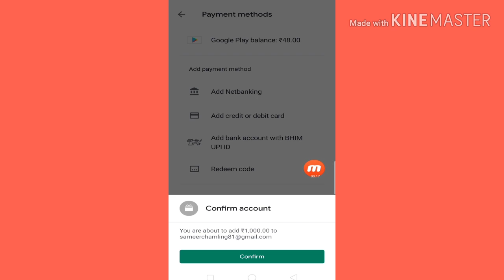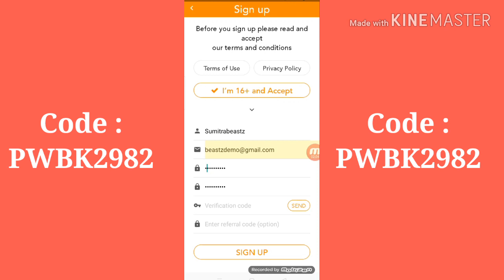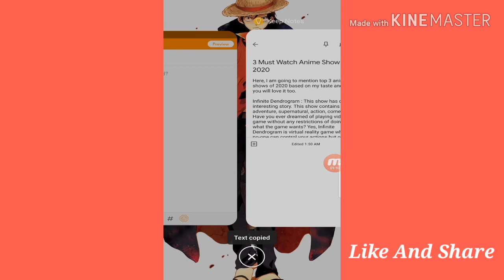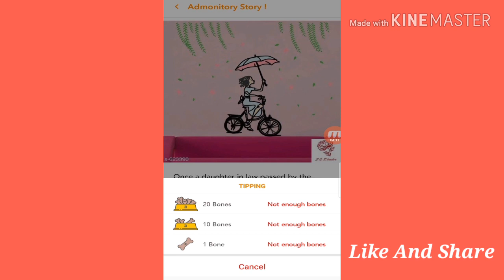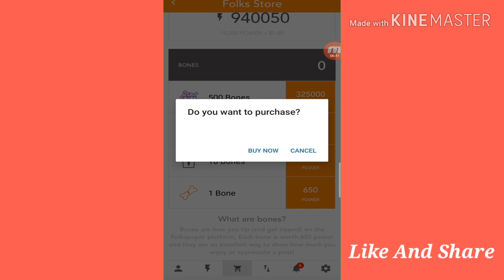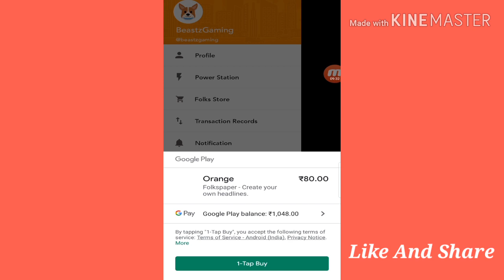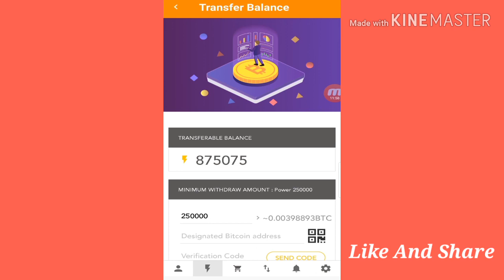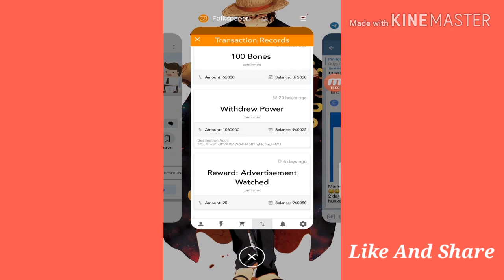How To Get Google Play Gift Card Free 2020 In Nepal | Free Redeem Code For Play Store - Folkspaper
Guys Video Skip nagari complete hernu or paxi kei problem face garnu vayo vaney malai navannu. mailey afno time diyera sap explain gardeko xu!!

Refer Code :
PWBK2982

🤑Happy Earnings🤑